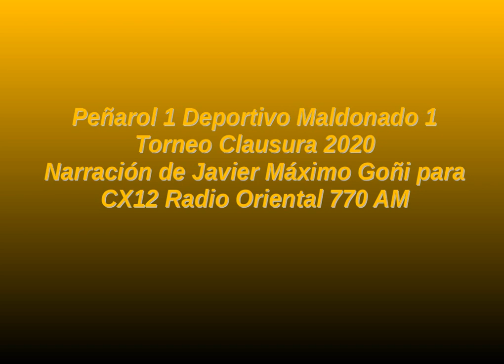Peñarol 1 Deportivo Maldonado 1 - Clausura 2020 (por Javier Máximo Goñi)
Los goles del partido, por Javier Máximo Goñi para CX12 Radio ORiental 770 AM.